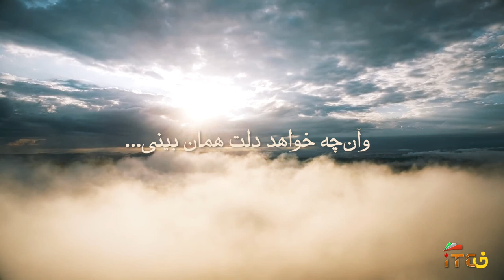به دنبال آفتاب - دکتر سیاوش اسدپور